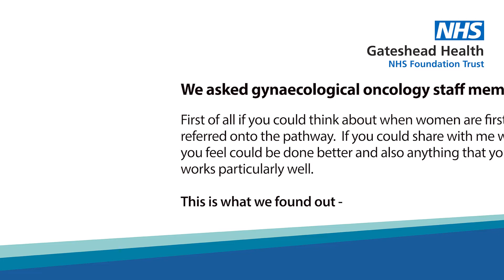Ovarian Cancer Video 2